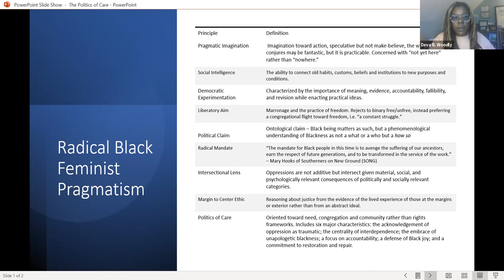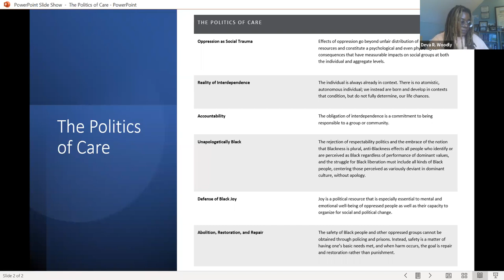Deva R. Woodly discusses "Reckoning," in the Ethics in Your World Series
Harvard Book Store and the Edmond J. Safra Center for Ethics at Harvard University welcome DEVA R. WOODLY—associate professor of politics at the New School and author of The Politics of Common Sense: How Social Movements Use Public Discourse to Change Politics and Win Acceptance—for a discussion of her latest book, Reckoning: Black Lives Matter and the Democratic Necessity of Social Movements.